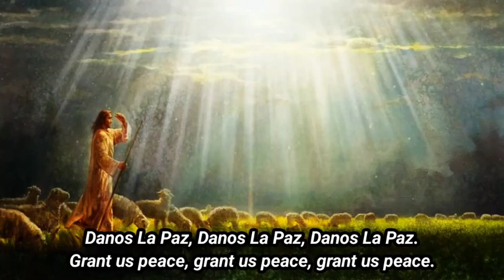Cordero De Dios | Spanish With English Subtitles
Music From:
Cantos De Misa

Sung By:
Coro Uriel